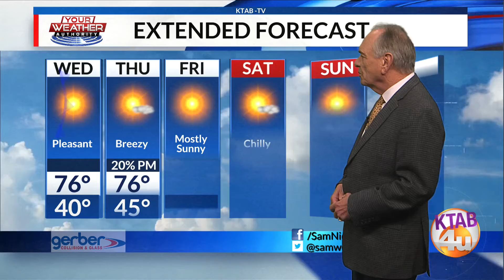Tuesday, December 8: Another beautiful day for Wednesday